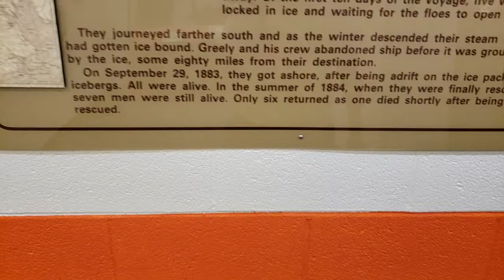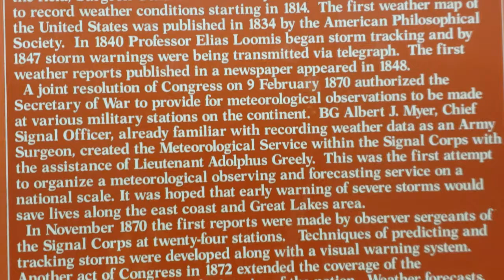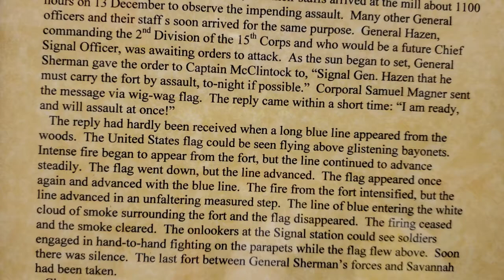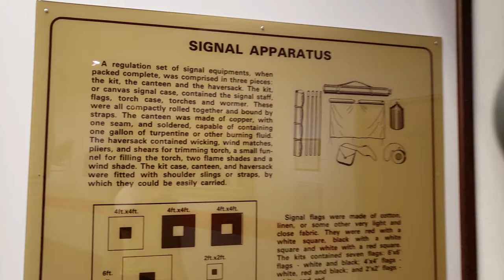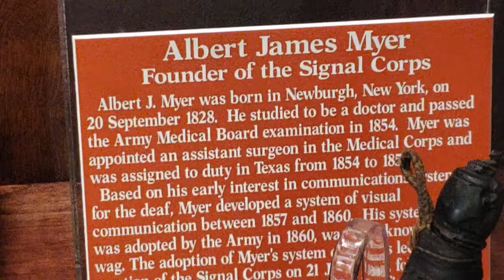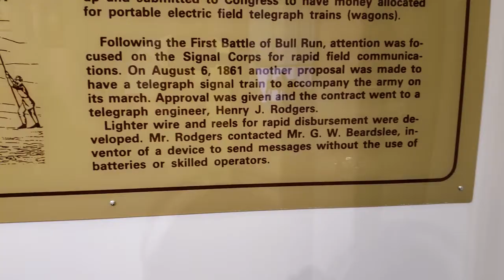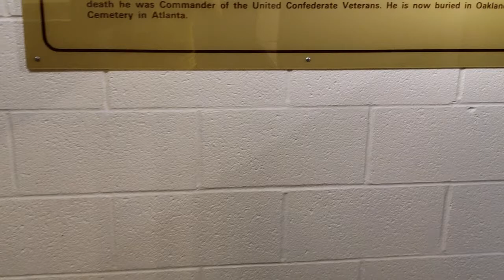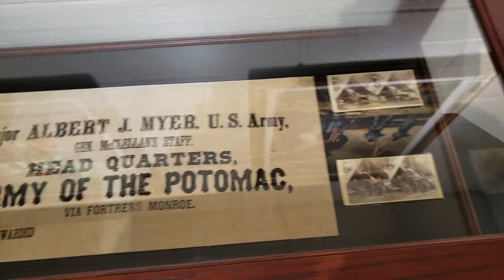Signal Corps Museum at Fort Gordon, Georgia 2 of 2 20190510